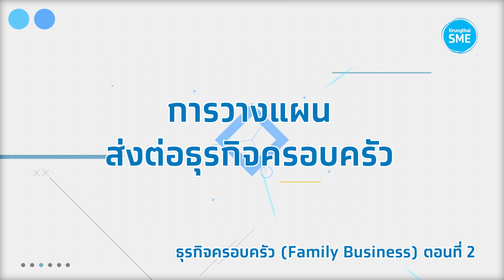การวางแผนการส่งต่อธุรกิจครอบครัว : SHAPE YOUR BUSINESS EP.22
เมื่อถึงเวลาต้องส่งต่อธุรกิจครอบครัวให้แก่ทายาท
ต้องวางแผนอย่างไรให้ธุรกิจยังสามารถดำเนินไปได้อย่างราบรื่น

พบกับ คุณนวพล วิริยะกุลกิจ
ผู้เชี่ยวชาญและที่ปรึกษาด้าน Family Business ที่มาช่วยตอบคำถามเหล่านี้ กับ SHAPE YOUR BUSINESS เพราะ โลกธุรกิจไม่ได้กลมอย่างที่คุณคิด

ร่วมเปิดมุมมองธุรกิจกับกูรูมากประสบการณ์กับ SHAPE YOUR BUSINESS
ติดตามได้ ทุกวันพุธ ทาง Youtube Channel Krungthai Care

และรับข้อมูลข่าวสารเกี่ยวกับธุรกิจ SME ได้ที่ Facebook Krungthai SME